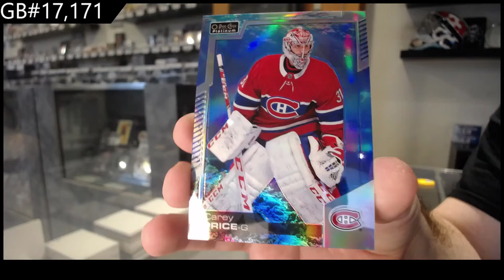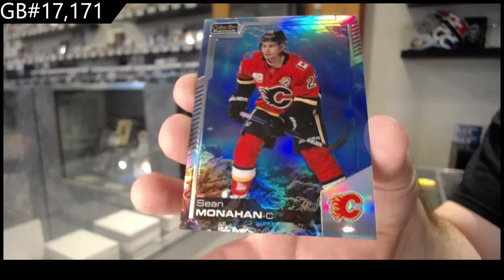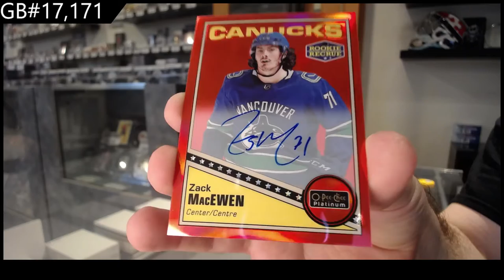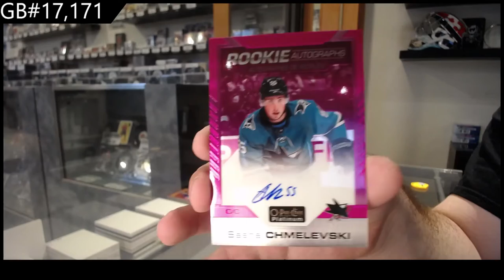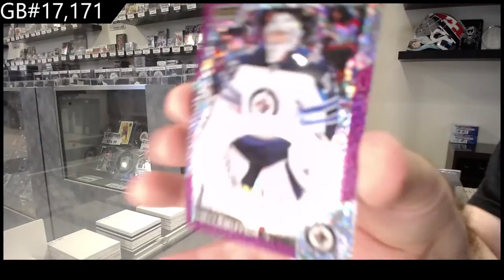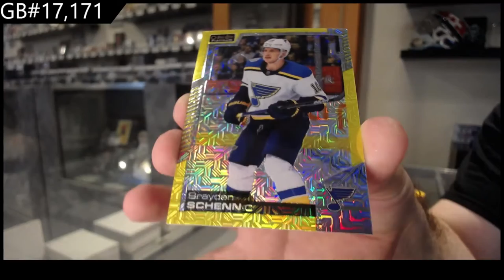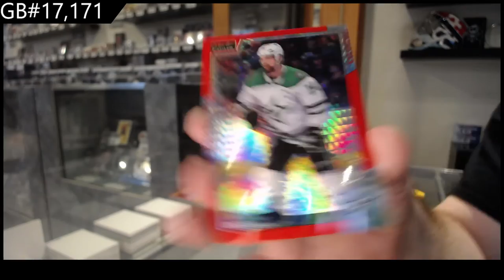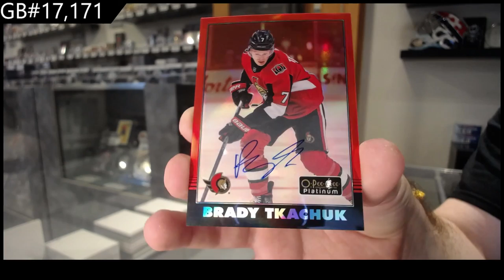20-21 Upper Deck OPC Platinum Hockey 3 Box Break - C&C GB #17,171